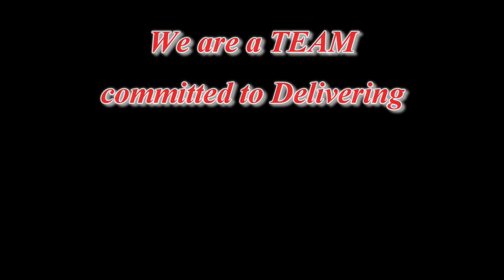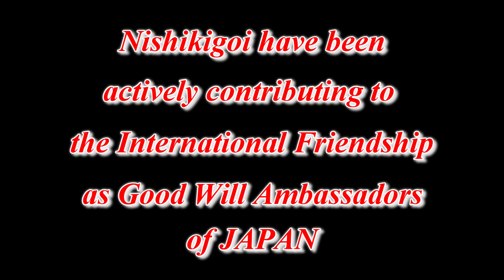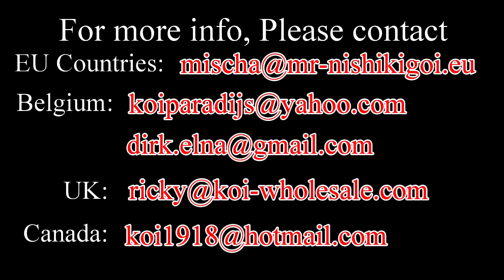Exporting Smiles around the World!!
Nishikigoi Niigata Direct is a unique company, with special combinations of
High Quality Koi breeder & Experienced Koi Shipper, exporting to over 20 countries for about 30 years. We are the frontier of Direct Exports from Niigata to overseas.
 Not only experienced in Koi business, we also try to be a unique company communicating with our dealers and customers directly, delivering Koi culture and tradition, Hopes & Dreams to the World!!